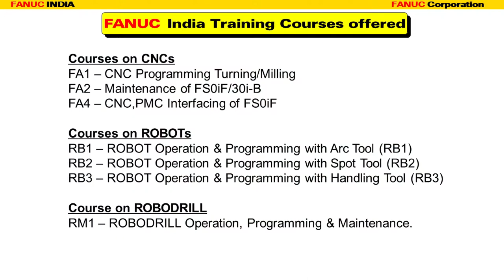FANUC INDIA ACADEMY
FANUC INDIA ACADEMY conducts regular courses on CNCs, Robots and Robomachines at Bangalore, Pune and Manesar. Right mix of classroom theory and hands-on experience on simulators and realtime machines are our USP